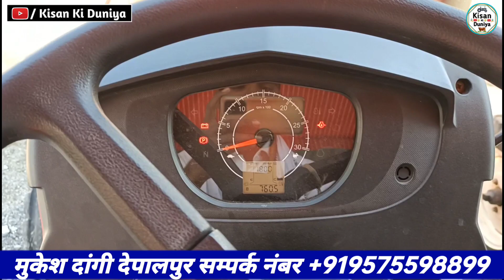January 9, 2022 | आज का ताजा नया ट्रेक्टर मंडी देपालपुर Om Sai Ram Tractor Motors SecondHand Tractor